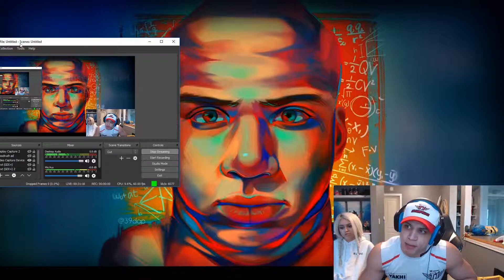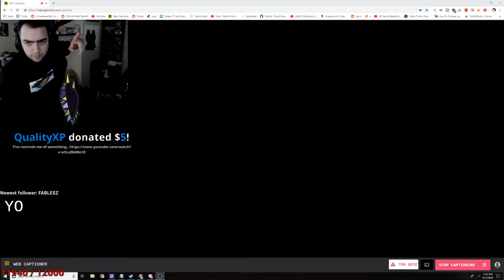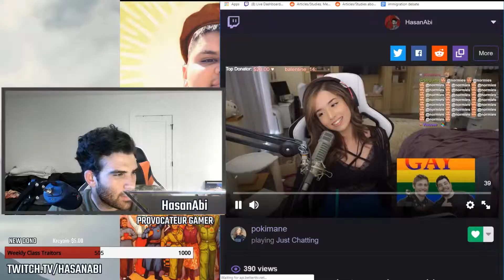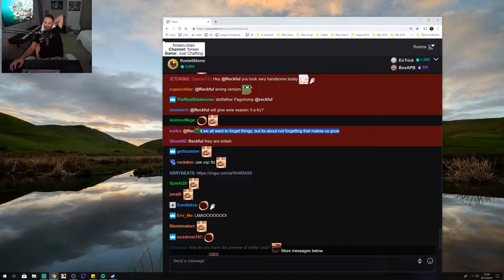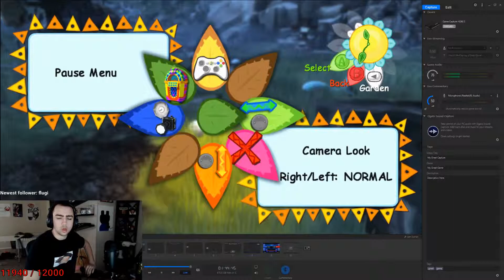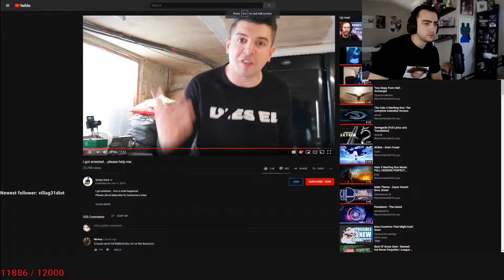Best Twitch Fails And Moments #148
Twitch streamers
0:00 - 0:40 : loltyler1
0:40 - 1:03 : loltyler1
1:03 - 2:03 : esfandtv
2:03 - 2:41 : classykatie
2:41 - 3:14 : xqcow
3:14 - 4:10 : loltyler1
4:10 - 4:58 : mizkif
4:58 - 5:41 : loltyler1
5:41 - 5:45 : hachubby
5:45 - 6:09 : loltyler1
6:09 - 6:28 : loltyler1
6:28 - 7:27 : hasanabi
7:27 - 7:54 : reckful
7:54 - 8:23 : m0xyy
8:23 - 8:58 : mizkif
8:58 - 9:31 : stephenirl
9:31 - 9:49 : mizkif
9:49 - 10:49 : loltyler1